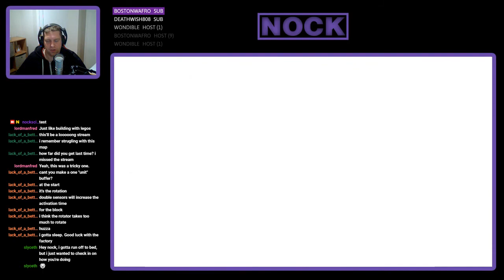Nock Plays | Infinifactory #22 - Skip Drive Pt. 2